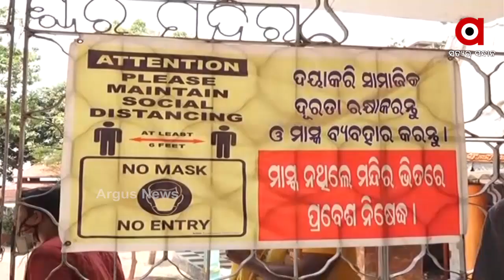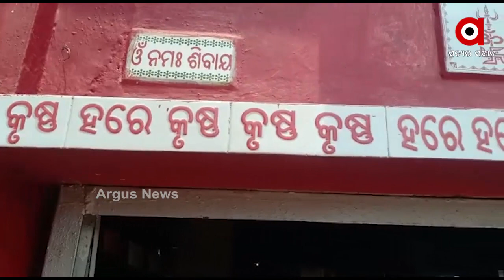କଟକଣାରେ ରାମ ନବମୀ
କଟକଣାରେ ରାମ ନବମୀ ...ଫିକା ପଡିଲା ଶ୍ରୀରାମଙ୍କ ଜନ୍ମ ଉତ୍ସବ ...ଯେଉଁଠି ଦେଖ ଭକ୍ତ ଶୂନ୍ୟ ମନ୍ଦିର